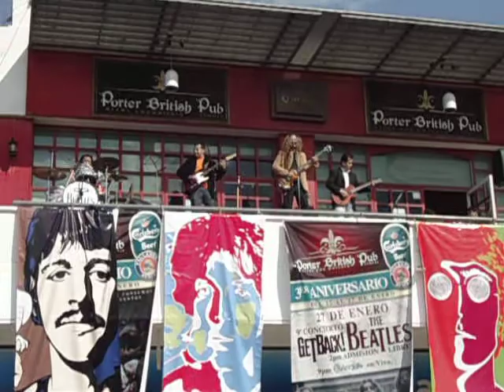La Granjamona - I saw her standing there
Interpretación de "I saw her standing there" por La Granjamona en el Get Back 2013 (9a. edición del Concierto en la Azotea), el 27 de enero del 2013 afuera del Porter British Pub